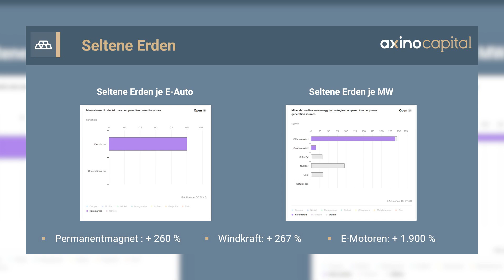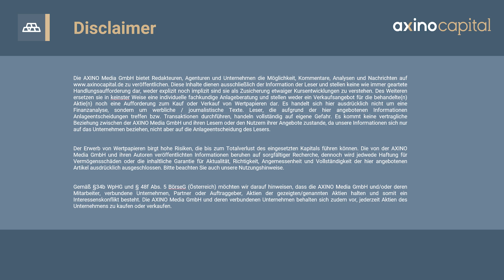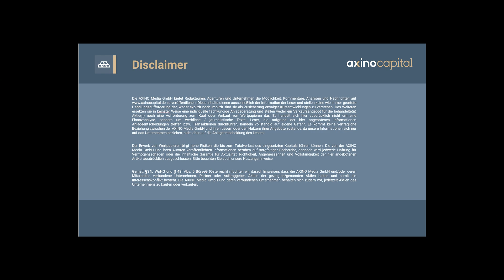Seltene Erden: Diese Firma entwickelt ein Top 5 Projekt! (Interview American Rare Earth)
Die weltweite Nachfrage nach Seltenen Erden explodiert, und China dominiert den weltweiten Markt und die globalen Lieferketten. Mit dem Halleck Creek Projekt von American Rare Earths im US-Bundesstaat Wyoming könnte künftig die US-amerikanische Produktion von Seltenen Erden drastisch hochgefahren und die Abhängigkeit von China verringert werden.